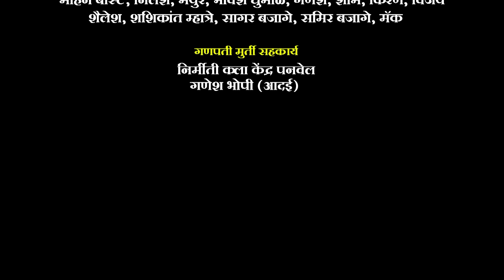खेळ चांदुल्या रातीला फुगडी बाय | Sammy Kalan/Shruti Patil |Official Video|Sonali Bhoir Dinesh Boste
खेळ चांदुल्या रातीला फुगडी बाय…💃💃🥳🥳

                   प्रोड्यूसर
        Singer Dinesh Boste

                  प्रस्तुतकर्ता
            प्रल्हाद (दादा) भोईर
              (पनवेल,पडघे गाव)

           गीतकार/संगीतकार
                 दिनेश बोस्टे
           (टिटवाळा,नांदप गाव)
   (८६५२३५७५७७/९३२४५८००१७)

             गायक व गायिका
      दिनेश बोस्टे , सोनाली भोईर

              संगीत संयोजक
       सोनू भोईर , प्रथमेश राणे
     पी आर रिकॉर्डिंग स्टूडियो कामोठे

             मुख्य कलाकार
      सॅमी काळन , श्रुती पाटील
     स्मितल भोईर, दिनेश बोस्टे

           डान्स कोरोग्राफर
     विजय गायकर (मानिवली)

          कॅमरामेन व्हिडीओ शूट
          एस . बी फोटोग्राफर
        सुजय भगत , भावेश भगत

         विहिडीओ एडीटींग
             कुणाल भोईर

               डान्स कलाकार
  ममता भोईर,ललिता म्हात्रे ,पप्पीता भोईर, योगिता भोईर,
मिनल भोईर,अर्चना भोईर, करुणा भोईर,रसिका पाटिल,
रश्मिता भोईर,इंद्रा फडके,शालू पाटिल,शोभा खांदेला,सिद्धी पाटिल, समिधा भोईर,साची भोईर,भारती भगत,स्मितल भोईर

      विशेष सहकार्य आणि आभार
कैलास शंकर म्हात्रे
सारीका कैलास म्हात्रे
संकेत कैलास म्हात्रे
सुजल कैलास म्हात्रे

        लोकेशन
(सुख समृद्धी बंगला)
(सारसोळे गाव नवी मुंबई)

     विशेष आभार
रमेश म्हात्रे , अशोक भोईर ,निवृत्ती,ज्ञानेश्वर , सतीश,भावेश,किरण,विजय,अल्केश ,मोहन,बंटी भाऊजी,मयुर,श्याम,गणेश,निलेश,